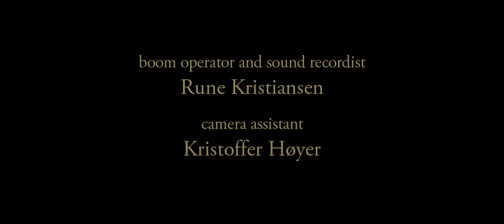Daniel Volle - In The Forest (2010)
A young man confronts his girlfriend in the forest, with Rasmus Offersen, Fiona Armour and Anna Björemark. Written, directed and edited by Daniel Volle. Music and sound design also by Daniel Volle. Shot on a Canon 7D by Stephen St. Peter.